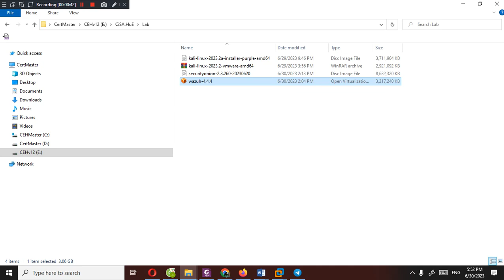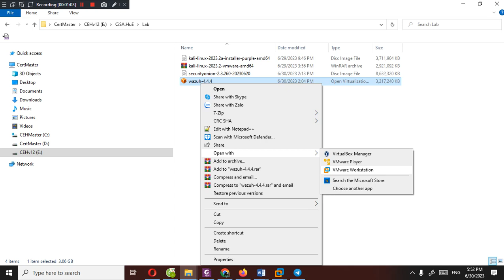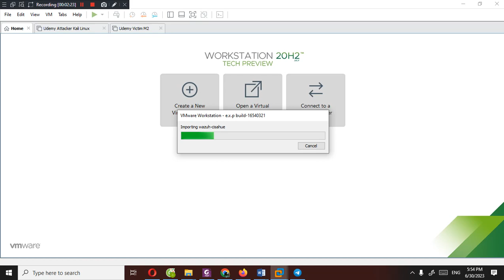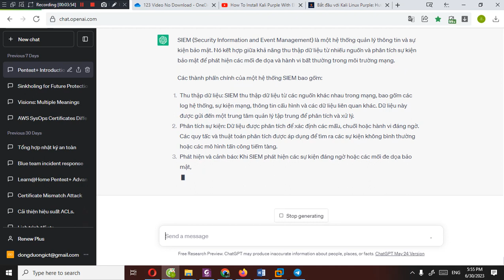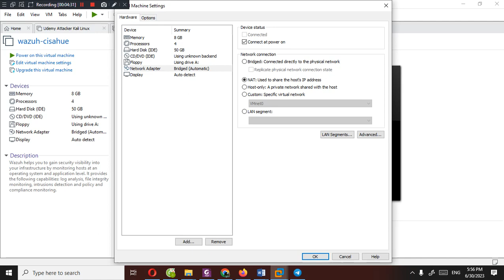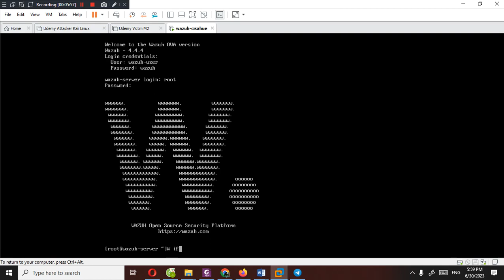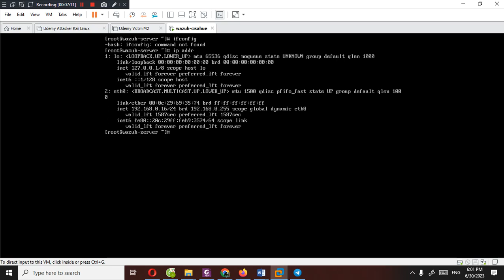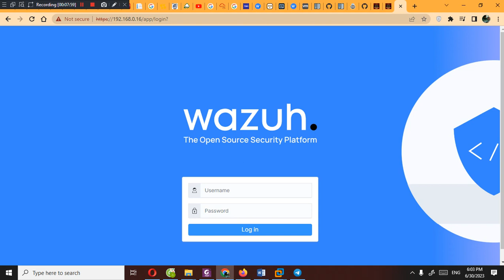cisa huế wazuh import ova to vmware